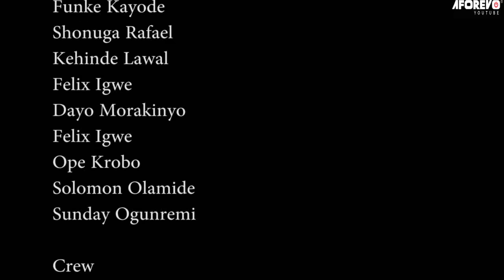IYAWO OLOWO OJO KAN - A Nigerian Yoruba Movie Starring Taiwo Hassan | Remi Surutu | Wale Korede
A group of individuals device plans to make money from people via begging because they are lazy.